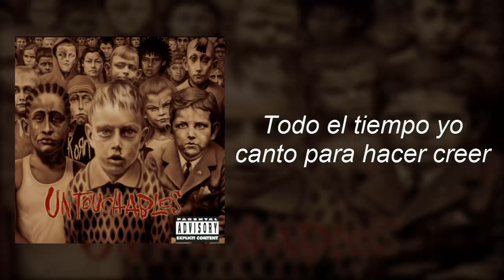KoRn - Make Believe (SUBTITULADO ESPAÑOL)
LETRA EN INGLES:

I'm thinking of,
Thanking all the fucked people
Thanking all the shit I love,
They are all the things I've made

Straight from my heart,
Begging all the same people
Burning is the same evil
Some how making me feel sane

Waiting all this time
I've got nothing to hold on
But the faces of my life
I can see before I'm gone

Sometimes I feel it chasing me
All the hate that's breaking free
I realize I'm taking everything
And the shit seems to follow

This time I feel it taking me
To a place I hate to be
All along I sing to make believe

I'm thinking of,
Making all the fucked people
Making the bitches I love
Make them die and go away

Pain from the start
All my dreams are ripped apart
They are all the things I've saved

Your Life (your life),
I hate (I hate) it, oh god
Can I claim (claim)?
Stop and help me. (stop and help me)

The shit seems to follow (Shit seems to follow)
The shit seems to follow